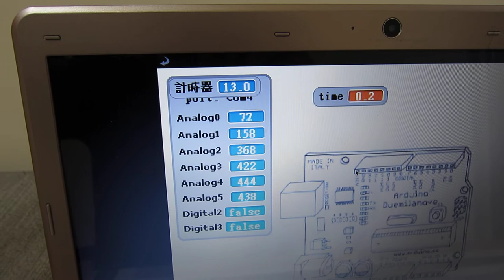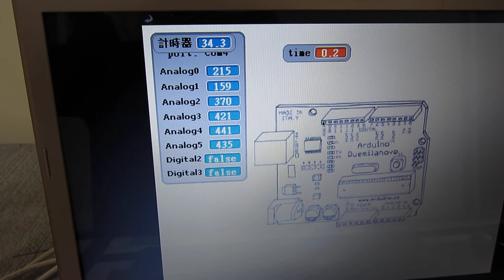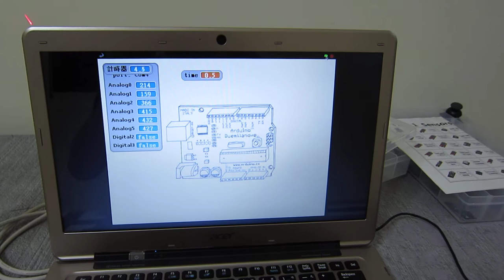光匝計時器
用2道的光匝,配合SCRATCH的計時功能,來做球順著軌道滾動的計時器